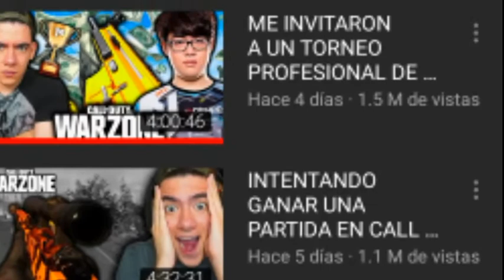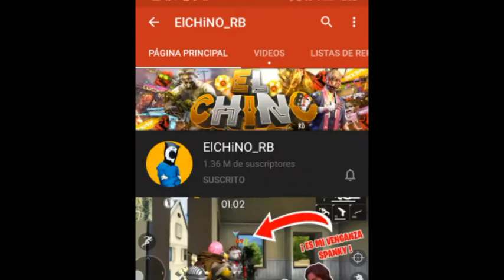FREE FIRE POR 100 PRE/ NO A LOS HACKER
Mi Instragram
Kraken zarache
Free fire x 100 pre
Grupo de WhatsApp